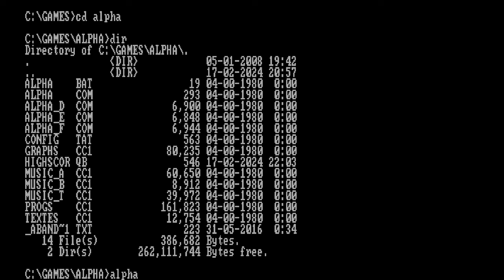Alpha Waves - Surreal 3D Platformer from 1990 for Dos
Before Super Mario 64 there was this, it looks like an even worse version of Bubsy 3D but if you give it some time there's actually some depth here in the gameplay. The goal seems to be to just keep moving and stay off the ground. The more you move the higher your score. Also, there's no jump button, your. thing. bounces automatically when you're on certain panels. I guess you want to unlock as much of the map as you can before the timer runs out.
Also you can "memorize" which is pretty much a save state and sometimes you NEED it!

Also this game is apparently by the same people who made Alone in the Dark a couple of years later so they're pretty huge pioneers of early 3D it seems. This kind of thing fascinates me!